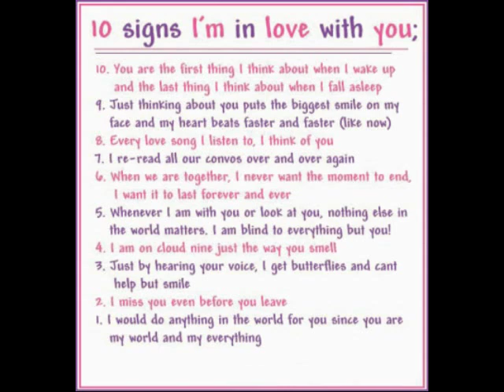I`m In Love - The Pentagons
We wish this had been titled "We`re In Love" but it still says volumes about how we feel for each other.